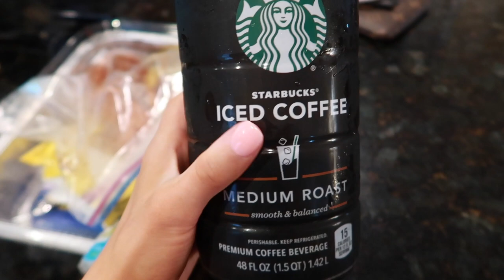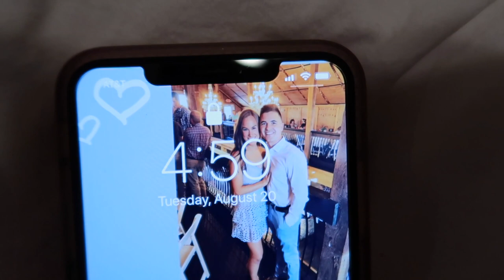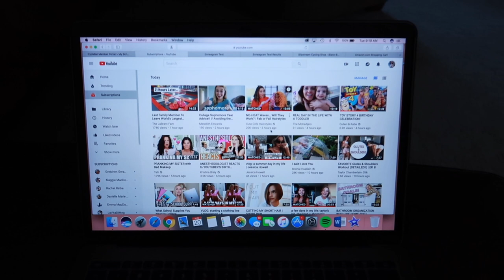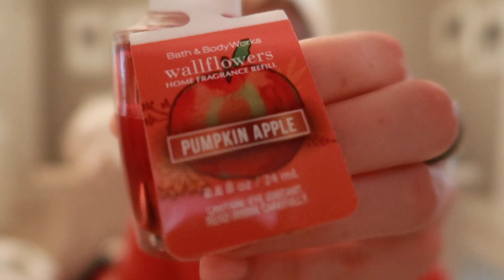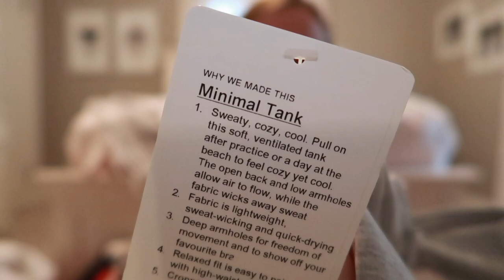FIRST WEEK OF COLLEGE VLOG + little lulu haul & NEW PUPPY